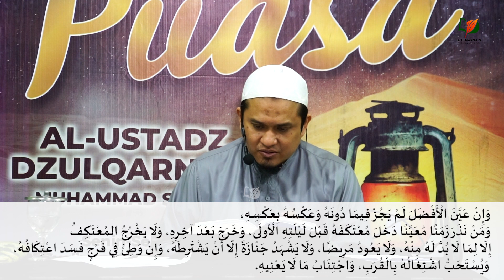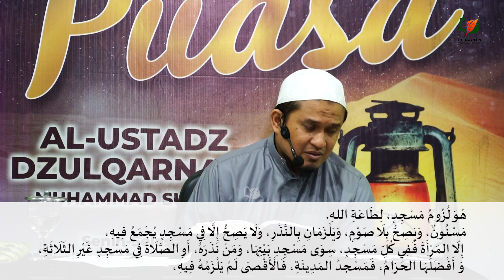55. Pengertian I'tikaf - Fikih Puasa dari Zadul Mustaqni'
Daurah Ilmiah Islamiyyah: Fikih Puasa (Pembahasan Kitab Puasa dari Kitab Zadul Mustaqni' karya Syaikh Syarafuddin Abun Naja Musa bin Ahmad Al-Hajjawiy rahimahullah) ini diselenggarakan pada Senin-Selasa, 20-21 Sya'ban 1439 H/7-8 Mei 2018 di Masjid As-Sunnah Makassar.